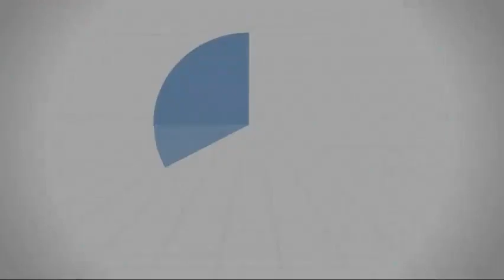التسوية بين الأولاد وعقاب تاركها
درر الشيخ محمد الشعال